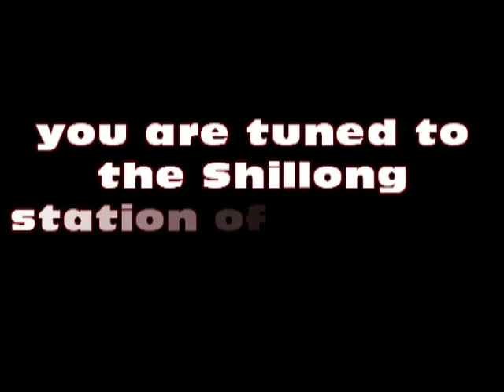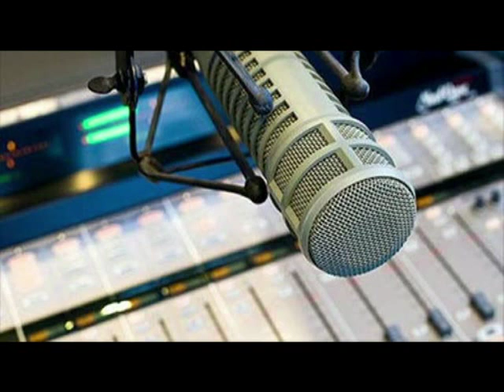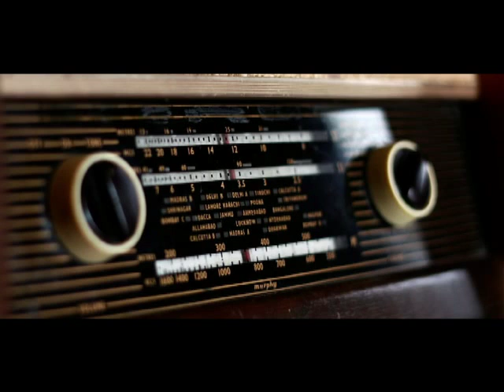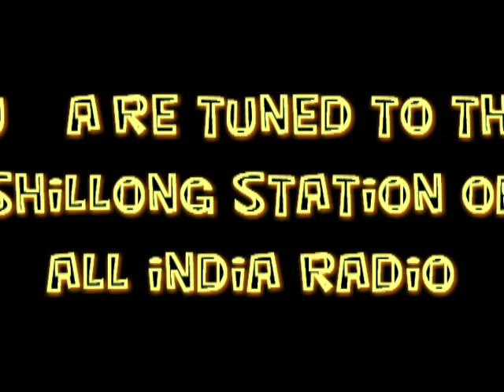NORTH EAST NEWS BULLETIN FROM THE STATION OF ALL INDIA RADIO SHILLONG 04.07.2019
HEADLINES
• Rajya Sabha resumes discussion on Central Educational Institutions (Reservations in Teachers’ Cadre) Bill-2019 that seeks to reserve posts for appointments of persons belonging to SC, ST, educationally backward classes and economically weaker sections to teachers’ cadre in Central Educational Institutions.
• Supreme Court allows coal mining in Meghalaya subject to strict compliances of MMDR Act, 1957, Mines Act, 1952 as well as Environment (Protection) Act, 1986, Meghalaya government asked to deposit 100 crore rupees fine for failing to curb illegal coal mining.
• District Magistrates of all eight districts in Mizoram issue prohibitory orders banning import of pigs, piglets and pork-based food items into their respective districts, in view of prevalence of African swine fever in some Asian countries.
• Special National Investigation Agency court sentences member of National Democratic Front of Bodoland (Songbijit), Khamrei Basumatary to seven years' imprisonment in connection with killing of 30 people in 2014 in Assam’s Sonitpur district.
• 110 members including children of 54 families sent back to their homeland in Myanmar after taking refuge in Mizoram’s Lawngtlai district.
• Ministry of Development of the North Eastern Region jointly with North Eastern Development Finance Corporation Ltd sets up North East Venture Fund for North Eastern Region to encourage entrepreneurs and Start-ups.